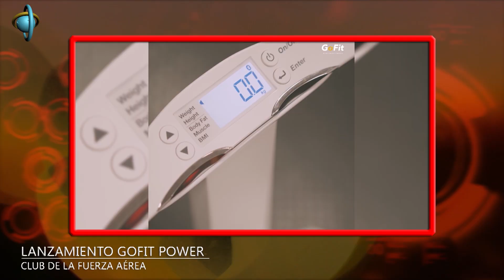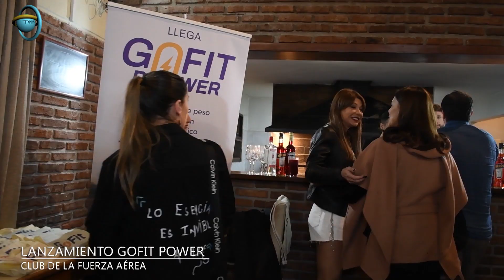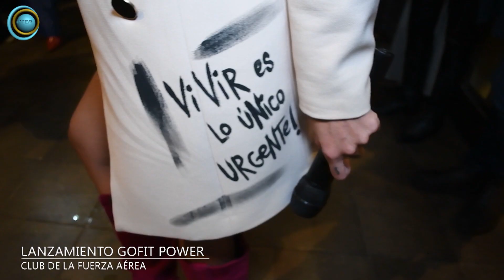GOFIT POWER LANZAMIENTO